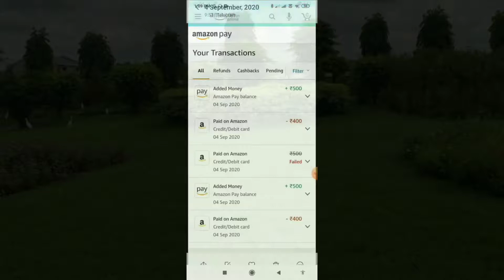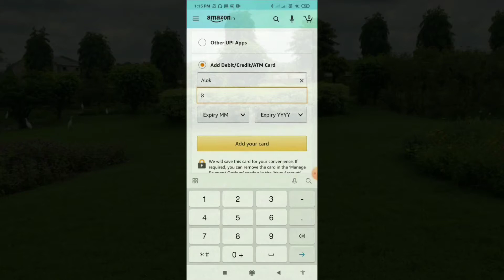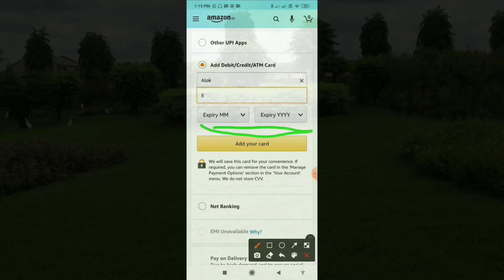**Expired**Amazon Flat ₹100 Cashback Unlimited Loot Amazon Rupay Card kr.............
Only Physical Bank Rupay Platinum Rupay card working.

Amazon add money bank rupay card

Amazon flat 100 cashback

Amazon flat 100 cashback only bank rupay card

Amazon add money hundred rupees cashback on wallet

Loot Amazon offer add money

How to earn Amazon add money bank rupees card only